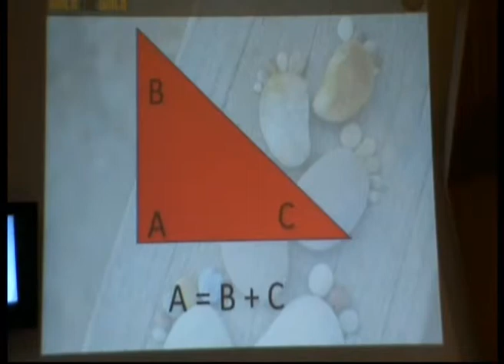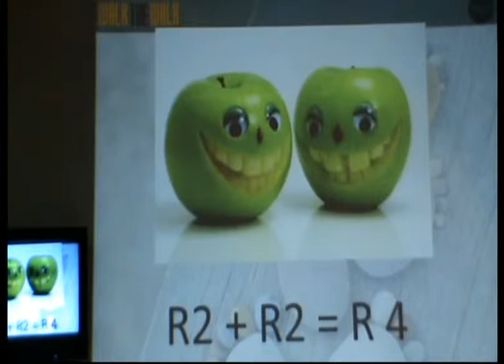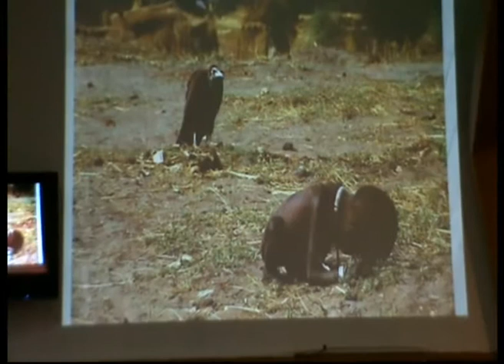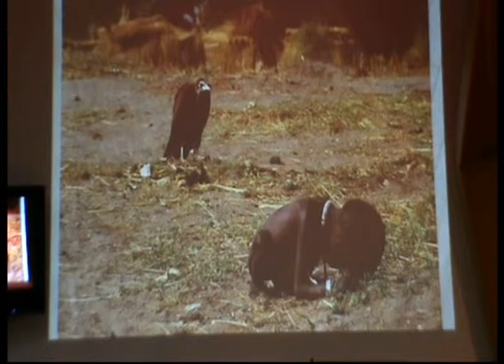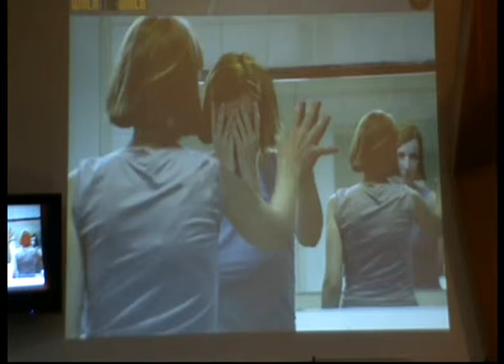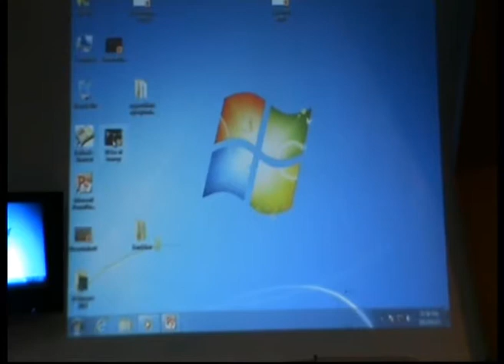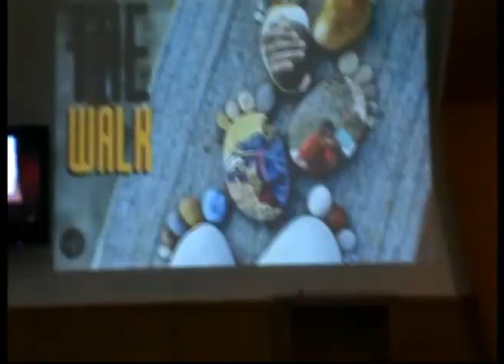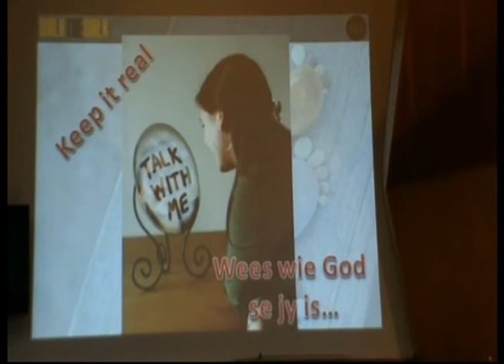Frans Burger - Jakobus 2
Nommer 2 van 5